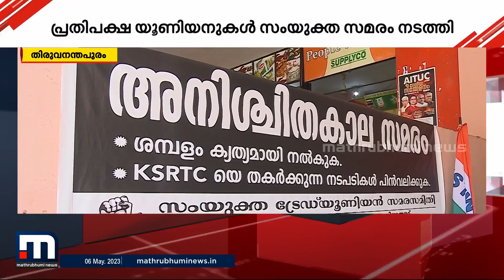KSRTC മാനേജ്മെന്റിനെതിരെ CITU രംഗത്ത്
KSRTC മാനേജ്മെന്റിനെതിരെ CITU രംഗത്ത്; മാനേജ്‌മെന്റിലെ തെമ്മാടികൂട്ടങ്ങളെ സർക്കാർ നിലയ്ക്ക് നിർത്തണമെന്ന് CITU

Happy viewing!